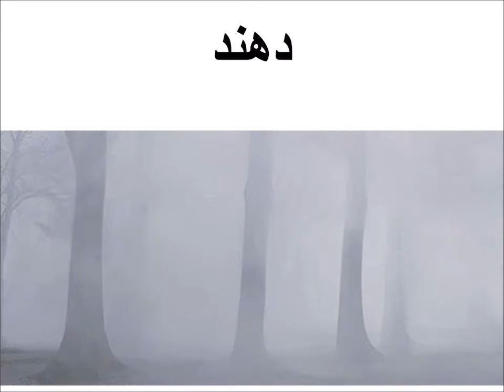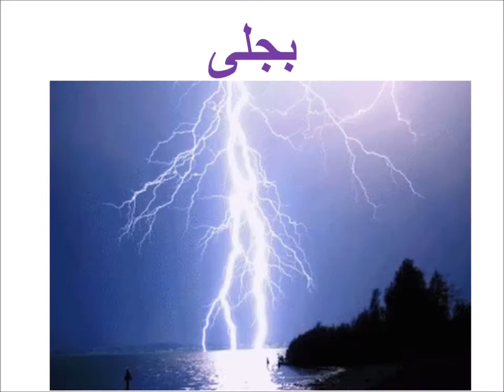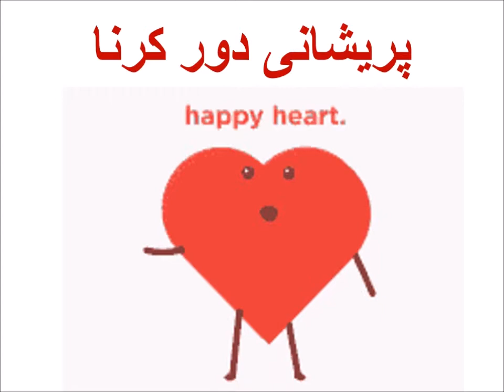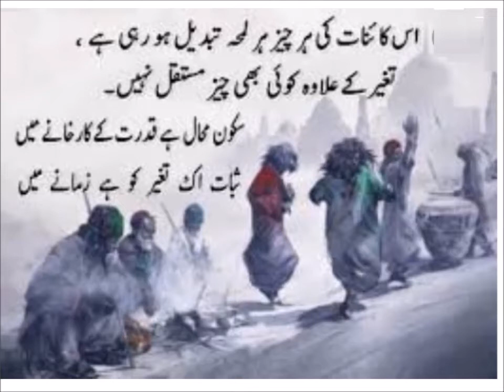Aao urdu seekhain/اردو الفاظ کے معنی